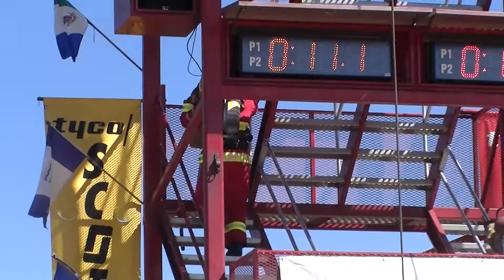Mandy Gould July 1st, 2010 Brantford